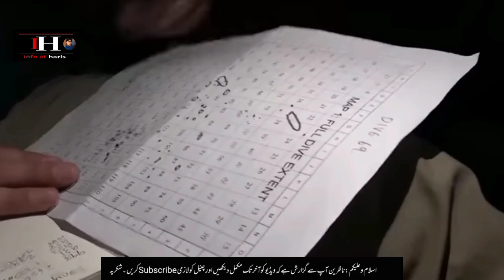What Really Happened to TITAN SUBMARINE? | titanic oceangate I info at haris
Real Reason Behind TITAN'S Wreakage Found | It Could've Been Easily Avoided

Mystery of Titan Submarine | What Actually Happened?

Oceangate TITAN Implodes Near TITANIC - The Actual Facts

The viral video that reveals what happened to the Titan submarine

Produced by : Khurram shahzad
Voice Over : Haris Ali
SEO & Script :Abrar Ahmad

Welcome To info at haris Youtube Channel .Today We Will Share With You a Beautiful Video About (Titan submarine).It is a pack of Pure Inforamtion and You will also learn many things after watching this Complete video so Don’t Forget to fully watch

ویڈیو دیکھنے کیلئے آپ لوگوں کا دل سے شکر گزار ہوں۔اپنا اور اپنی فیملی کا خیال رکھیے گا۔
اللّٰہ حافظ

your searches -

titanic missing submarine
titanic submarino
missing titanic submarine
titanic sub
titanic tourist sub
titan submarine tour missing
titanic submarine 2023
titan submarine tour
titanic submarine news
titan sub
submarine titanic
titanic ko dekhne gaye
titanic ko kisne khoja
titanic ko aaj tak kyon nahi nikala gaya
titanic kO samandar se nikal kyu nahi gaya
titanic ko nikalne ki koshish
titanic ko dube hue kitne saal ho gaye
titanic ka pura sach
titanic ka kya hua
titanic kyu duba
titanic kaise duba
titanic kaise duba in hindi
titanic
titan submarine news
submarine missing
titanic submarine footage
missing submarine
titanic submarine tour
titan
zemtv
titanic submarine missing
titanic submarine
titan submarine
titanic tourist submarine
submarine
Reality Tv

About Titanic: 100 Years
James Cameron and Bob Ballard join National Geographic Channel in marking the Titanic disaster's 100th anniversary.
About Drain the Titanic
Advanced new underwater mapping, combined with the latest computer graphics techniques, are today enabling us to virtually ‘drain’ the Titanic, and reveal spectacular 3D images of the final resting place of this most iconic of shipwrecks.